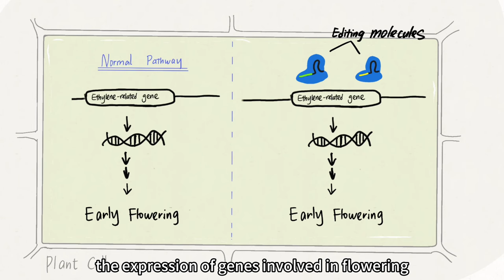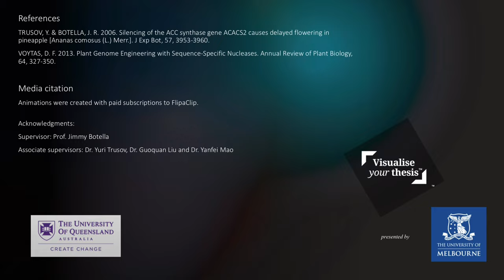Visualise Your Thesis 2023 - Ming Cheng - Revolutionizing Pineapple Harvests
Entry in the 2023 Visualise Your Thesis competition at The University of Queensland – “Revolutionizing Pineapple Harvests: Unleashing Nature’s Flowering Secrets through Gene Editing" by Ming Cheng - ORCID Attribute this work under an Attribution 4.0 International Licence (CC BY 4.0)